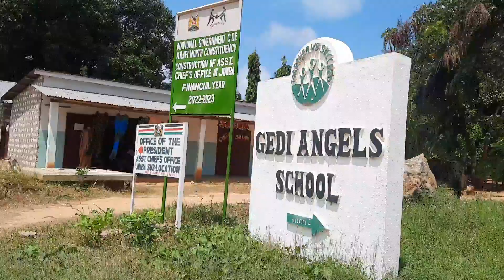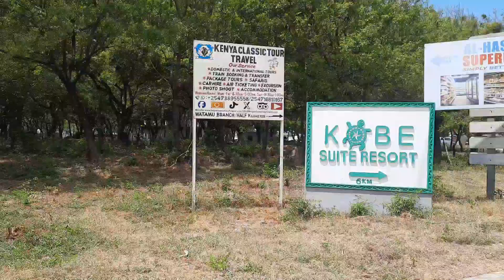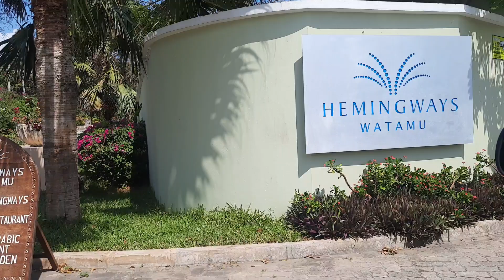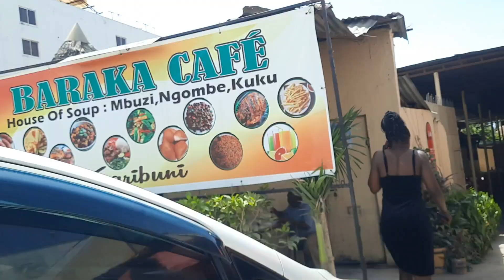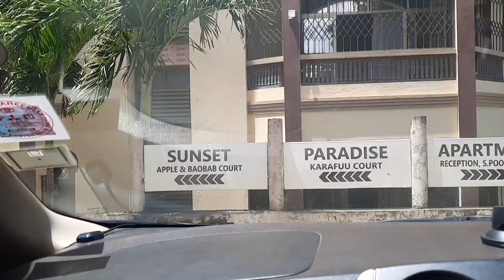VACATION LIFE AT THE COAST~ HEMINGWAYS WATAMU EXPERIENCE | CHAR CHOMA RESTAURANT